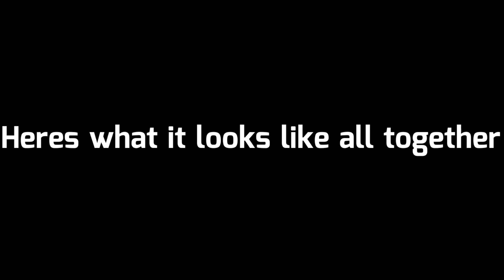Im mr white christmas but todoroki does it